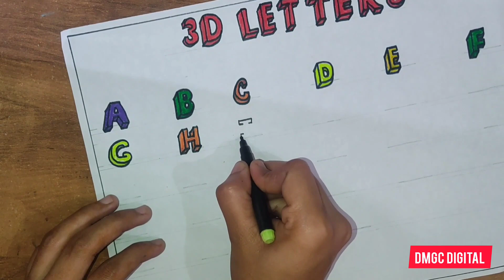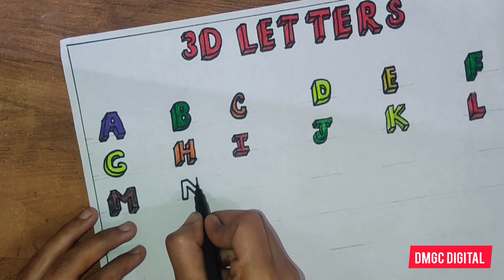3D ALPHABET LETTERS (a to z)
3D ALPHABET LETTERS (a to z)